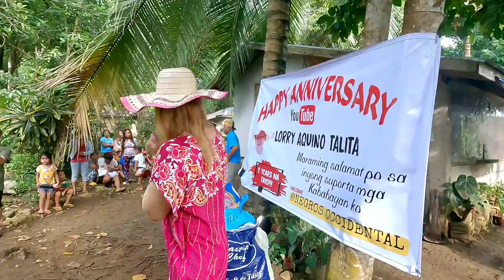KAHIT MAPUTIK " THE SHOW MUST GO ON" ANG SAYA-SAYA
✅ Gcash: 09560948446